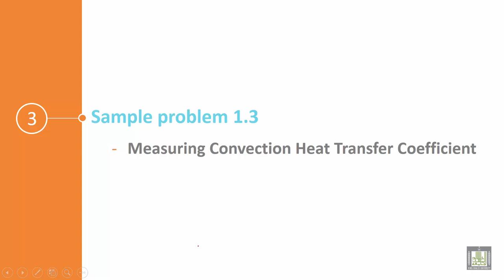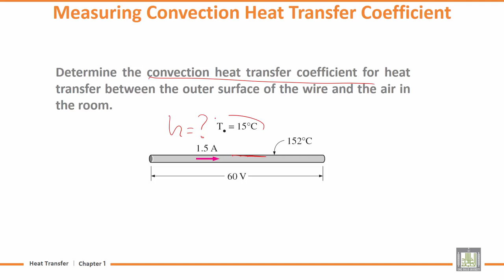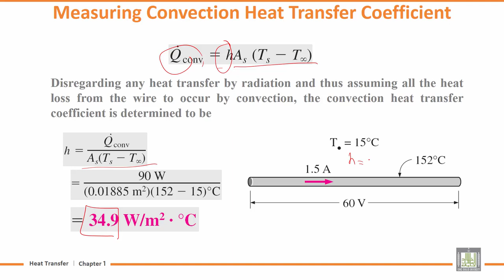Heat transfer Tutorials | 1-3 | Measuring Convection Heat Transfer Coefficient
Chapter 1 : BASICS OF HEAT TRANSFER
Lecture 3 : Measuring Convection Heat Transfer Coefficient